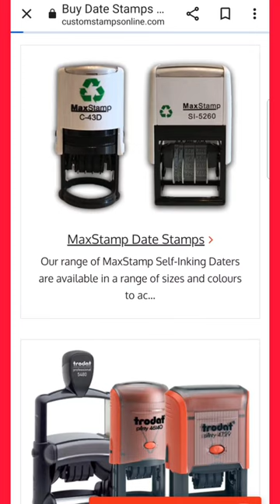How To Adjust Self Inking Date Bands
A handy tutorial for adjusting self inking date bands

Song  - Sunny By IksonMusic